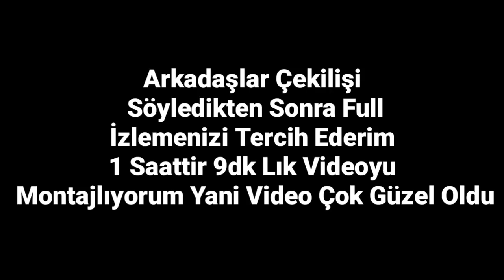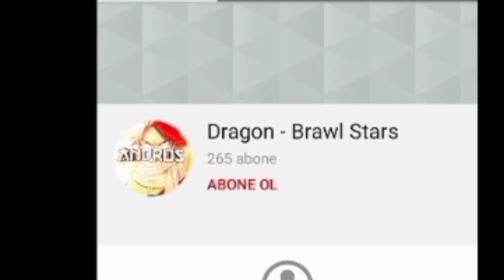DEHŞET HESAP VE 80 TAŞ ÇEKİLİŞİ !!! - Yılbaşı Hediyesi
~Şartlar~

3) Videoya Like At

4) Yorumlara Katılıyorum Yazıp Size Ulaşabilceğimiz Bir Adres Bırak

brawl stars apk hile
brawl stars apk indir
brawl stars karakterleri
brawl stars karakter hilesi
brawl stars para hilesi